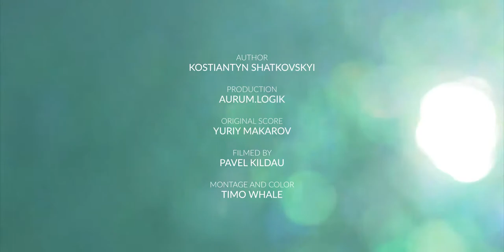GRAND TIROLIA KITZBÜHEL - TRAVEL GUIDE by NOVEL VOYAGE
A video dedicated to Travel Guide by Novel Voyage special project "ALPS" describing the selected, unique, touching locations and extraordinary properties aiming to promote deep travel as a lifestyle of future generations.

Client: Grand Tirolia Kitzbühel
Product Owner: Travel Guide by Novel Voyage
Author: Kostiantyn Shatkovskyi
Production: Aurum.Logik
Original Score: Yuriy Makarov
Filmed by: Pavel Kildau
Montage & Color: Timo Whale
Voice Over: Joe Pocian
Sound Engineering: Anton D.
Text: Kostiantyn Shatkovskyi
Location: Grand Tirolia Kitzbühel, Austria